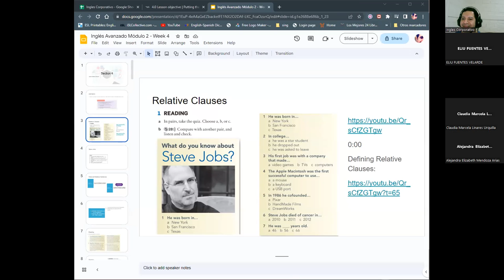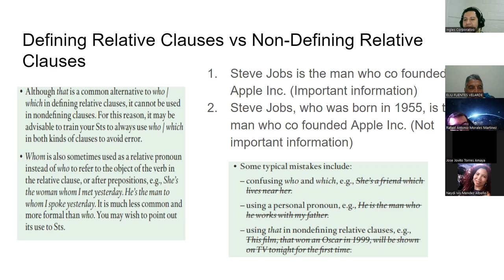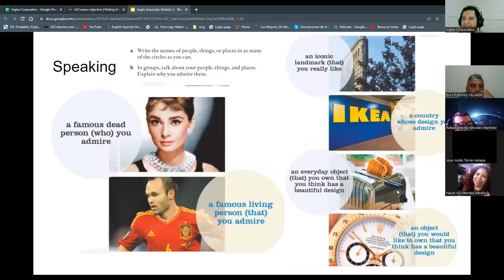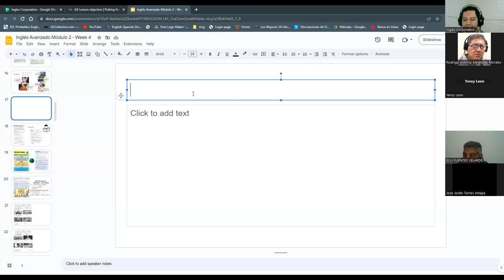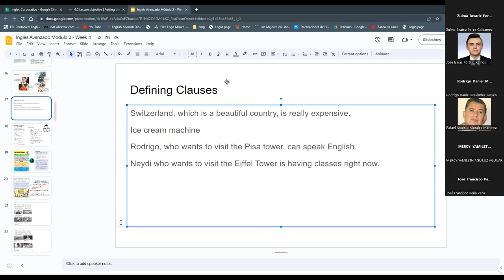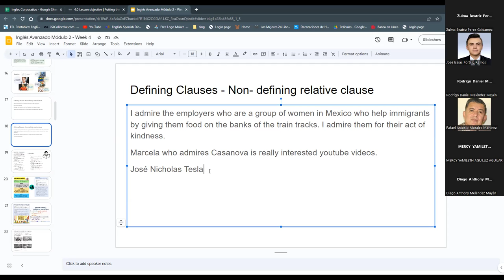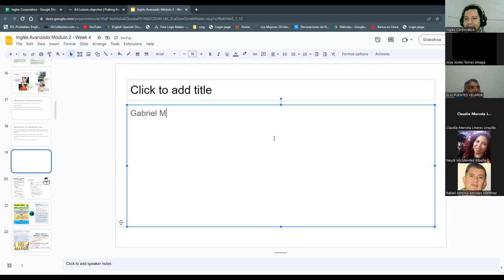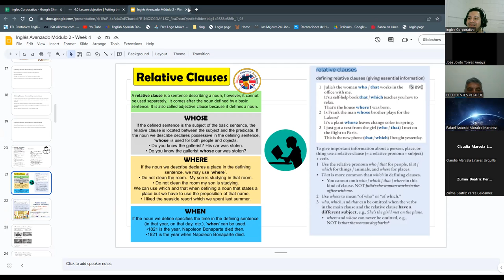Sesión 14-09/05/2023-A2-01-8-9-PM-04-23-Ascencio-Practice: Relative Clauses